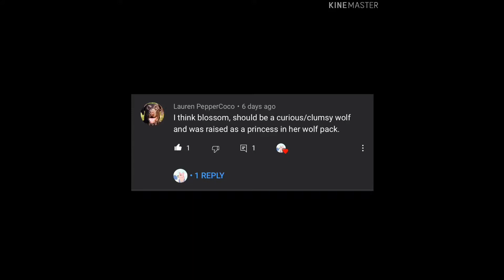Making Blossom | Part 1: Personality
Hope you guys like the new intro! I’m really looking forward to developing Blossom.